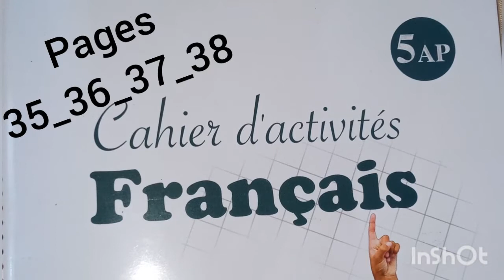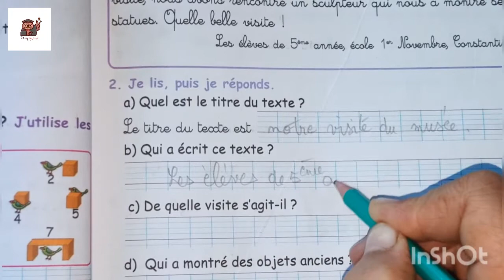pages 35.36.37.38 cahier d'activités 5ap. شرح درس مع تمارين projet 2.sequence1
pages 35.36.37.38du cahier d'activités français cinquième année primaire #
dans cette vidéo vous trouverez la suite de la leçon précédente (dialogue :nous allons au musée) c'est à dire, des exercices sur le cahier d'activités qui suivent la leçon du projet 2séquence 1
je m'adresse aux parents et surtout aux mamans
donnez s'il vous plaît la chance à vos enfants scolarisés en 5ap de répondre aux questions des activités seuls d'abord et par la suite voir la correction dans la vidéo, à ce moment là, l'élève va faire une auto-évaluation et ne comettera plus jamais cette erreur
si vous avez des questions à 😜 poser ou une explication d'une leçon x ou y, n'hésitez pas d'écrire votre message dans les commentaires 😇😇merci
شرح درس مع تمارين صفحة 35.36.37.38 من كراس النشاطات اللغة الفرنسية سنة خامسة ابتدائي
هذا الفيديو هو تكملة للفيديو السابق (nous allons au musée) المحور الثاني الدرس الاول ،
انصح جميع الاولياء ان يعطي فرصة لابنانه المتمدرسين في السنة الخامسة و غيرهم ان يشاهد السؤال في الفيديو و يحاول الجواب لوحده ثم يشاهد بعدها الاجوبة في الفيديو ليتاكد من صحتها و يصحح أخطائه بنفسه
من يشاهد الفيديو لاول مرة يدعمني بالاشتراك في القناة لتستمر قناتي في اليوتوب و اقدم دروس اكثر و شكراً